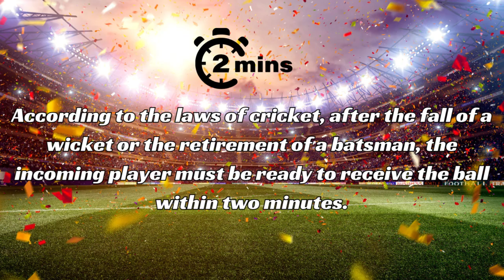The First Cricketer to Be Dismissed by Time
Angelo Mathews became the first cricketer ever to be dismissed timed out in international cricket during the ODI World Cup match between Sri Lanka and Bangladesh in 2023.
Angelo Mathews, dismissed by timed out in international cricket, ODI World Cup 2023, on the verge of a century, first cricketer to be timed out, Sri Lanka v Bangladesh,
Angelo Mathews, timed out, cricket, ODI World Cup 2023, first cricketer to be timed out, rare dismissal, unfortunate dismissal, on the verge of a century, lost his hundred to the clock